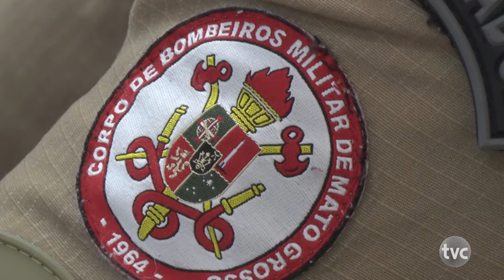Senar e Sindicato dos produtores rurais ofertou curso de pilotagem de Drone